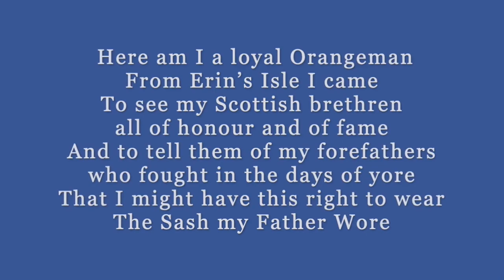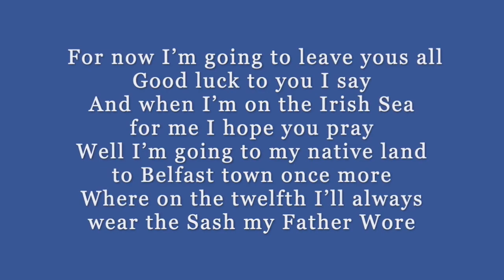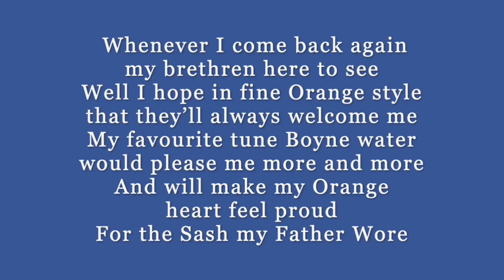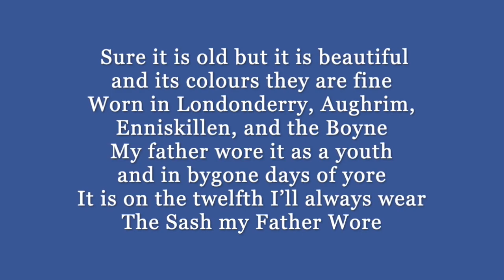The Sash-loyalist song